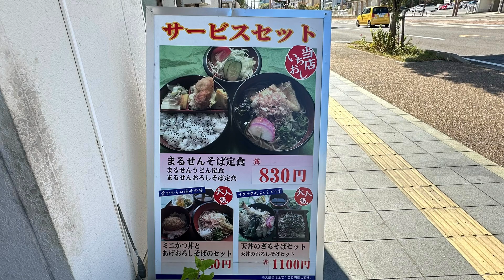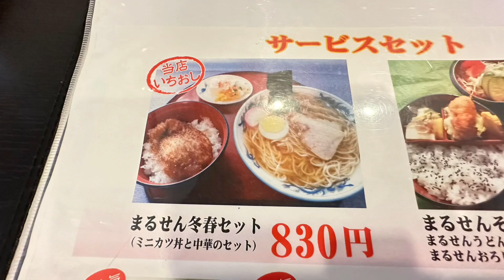蕎麦屋で食べる中華そば#おすすめ おいしい グルメ、福井県福井市にある蕎麦屋（越前おろしそば丸仙）で昔ながらの中華そばを食べて来ました。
何故か蕎麦屋さんで食べる昔ながらの中華そばが美味しい。
今回は蕎麦屋で食べる昔ながらの中華と福井県のソウルフード（ソースカツ丼）を食べて来ました。